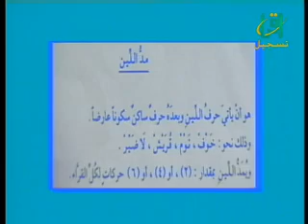iqraa docteur ayman rachdi saouid 29